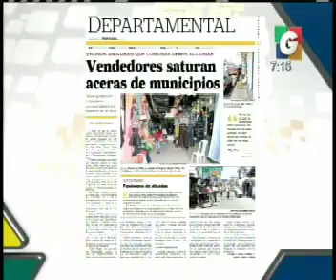El CLima - Nuestra Ciudad - Departamantales